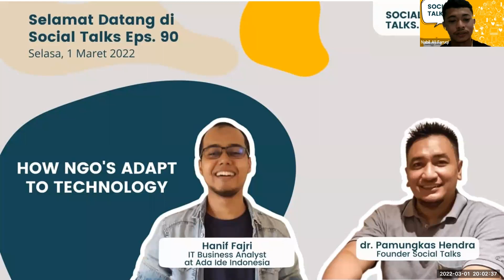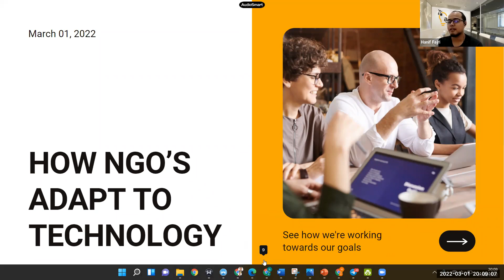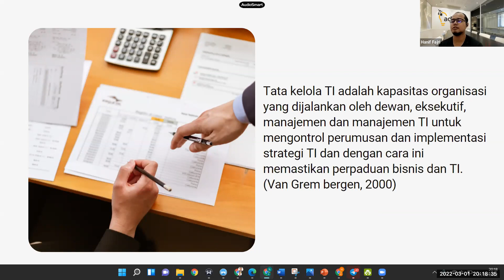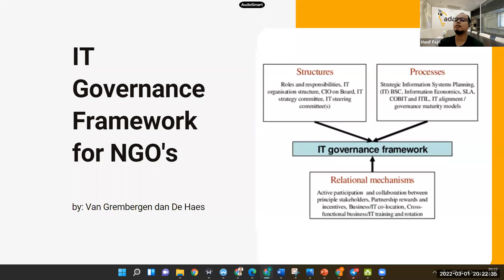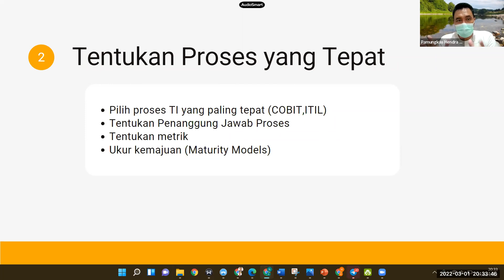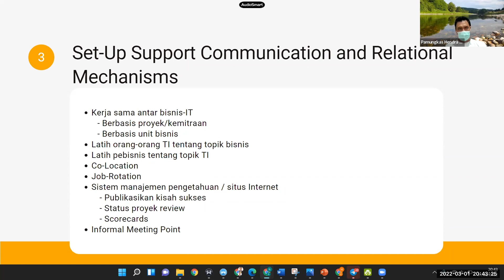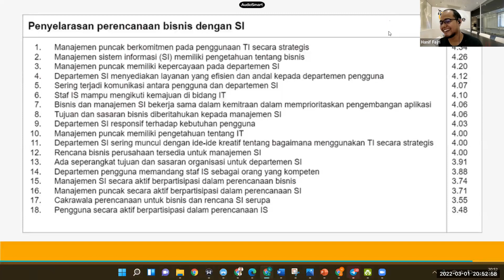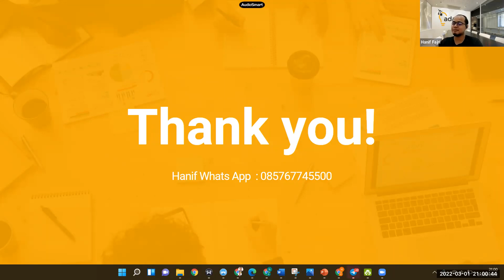SOCIALTALKS Eps 90 - HOW NGO’S ADAPT TO TECHNOLOGY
Era digital yang berkembang semakin cepat telah mengubah berbagai aspek dalam kehidupan. Organisasi pun harus beradaptasi secara strategis dengan memanfaatkan teknologi untuk bertahan menghadapi perubahan.

Bagaimana organisasi non-profit dapat memanfaatkan teknologi dan stand out menghadapi era digital ini?

Pemateri:
Hanif Fajri
(IT Business Analyst at Ada Ide Indonesia)

Moderator:
dr. Pamungkas Hendra
(Founder Social Talks)